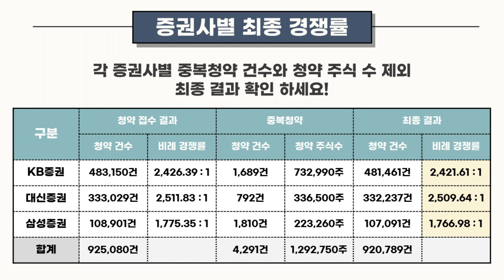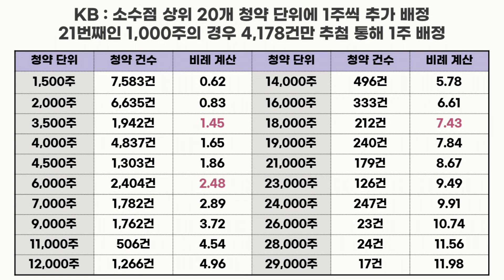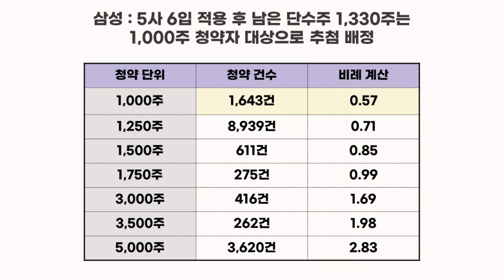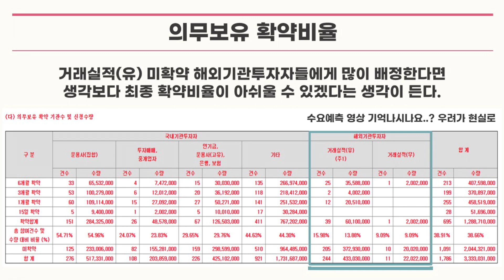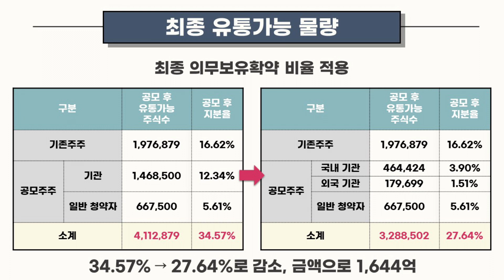[공모주] 성일하이텍 증권발행실적보고서 / 증권사별 비례 배정 방식은? 나는 잘 받은걸까? / 최종 확약 비율 56%.. 외국인 특혜 / 우리사주 미달은 없다!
성일하이텍의 최종 배정 내역 확인 하시죠!!